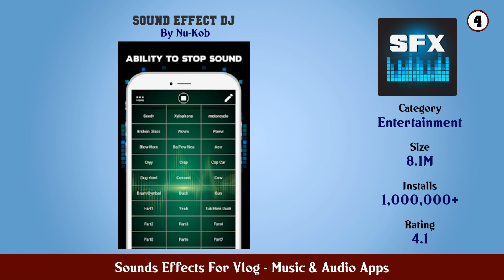Top 10 Sounds Effects For Vlog Android Apps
In this video we have listed Top Sounds Effects For Vlog Android Apps. This video is for information and reference purpose only.